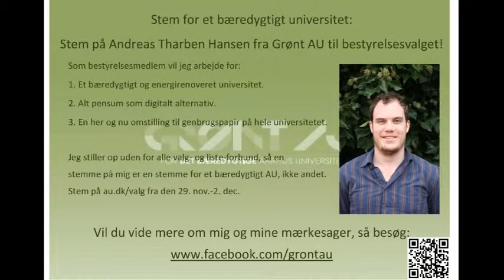Det bæredygtige universitet: Grønt AU valgvideo 1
Grønt AU valgvideo 1: Det bæredygtige universitet.